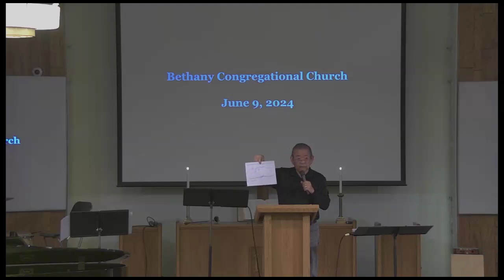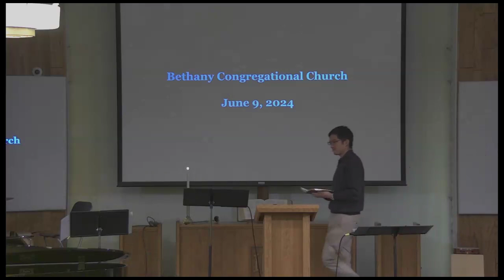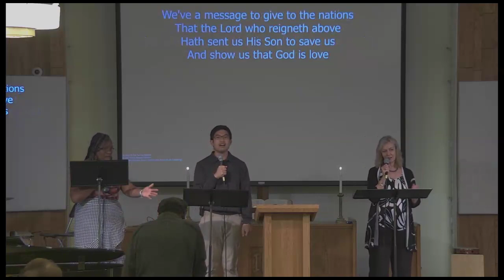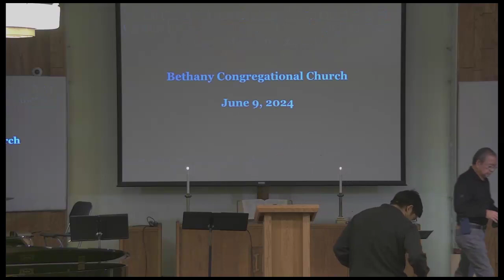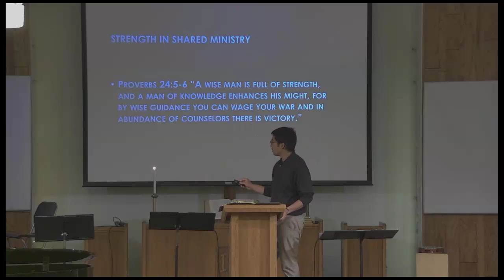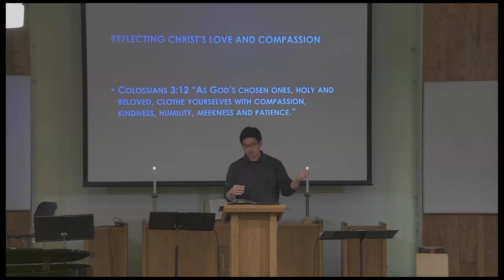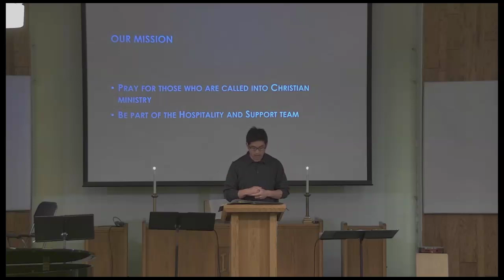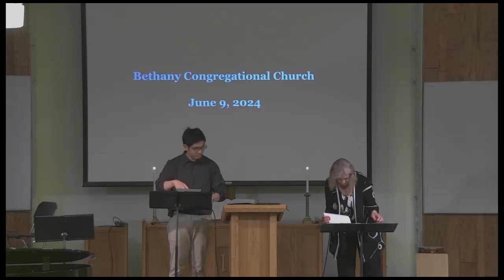2024-06-09 Bethany English Worship Service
"The Harvest is Plentiful" Luke 10:1-12